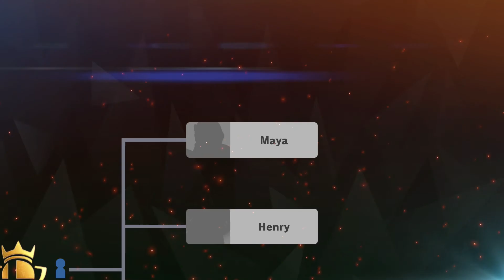Super Smash Bros Ultimate Part 1 Fire-Fueled Fracas Roy Gameplay!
Super Smash Bros. Ultimate is a fighting game for up to 8 players in which characters from Nintendo games and from other third-party franchises must try to knock each other out of an arena. Each player has a percentage meter which raises when they take damage, making them easier to launch in the air and out of the arena.

This time-limited tourney features fighters who use flame-based special moves. The action's about to heat up!

The further you advance, the better the spirit you'll win.